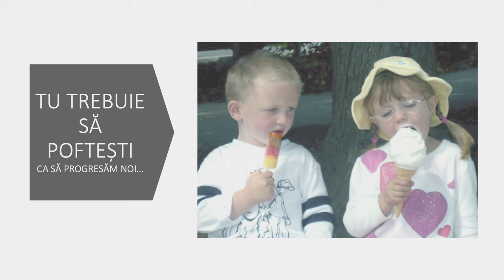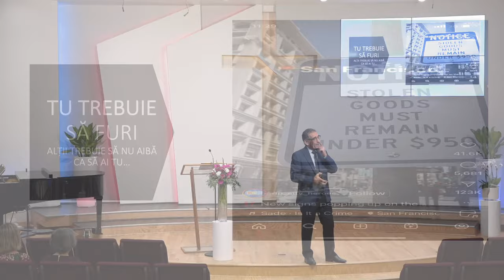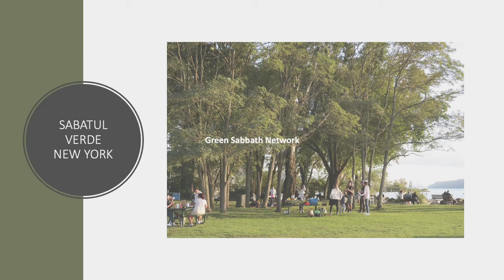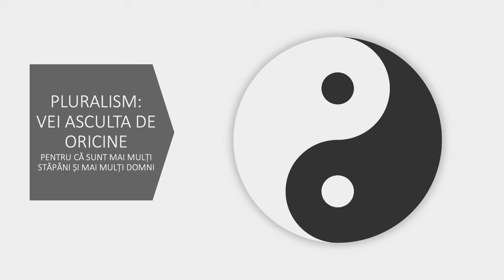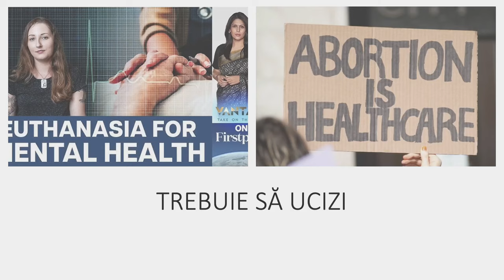Valentin Dănăiață - O lume fără glorie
Biserica ASZ Loma Linda, California - mesaj de încurajare și zidire spirituală, rostit de pastorul Valentin Dănăiață, în data de 23 august 2024. Predici pentru vremuri grele